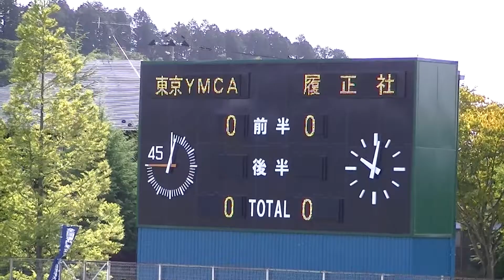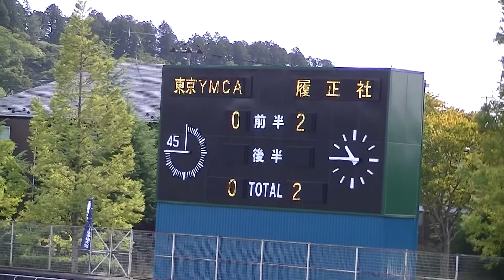H30.10,13 第28回全国専門学校サッカー選手権大会 3位決定戦 (前半) 東京YMCA社会体育・保育専門学校⇔履正社医療スポーツ専門学校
みやぎ生協めぐみ野サッカー場 Aグラウンド